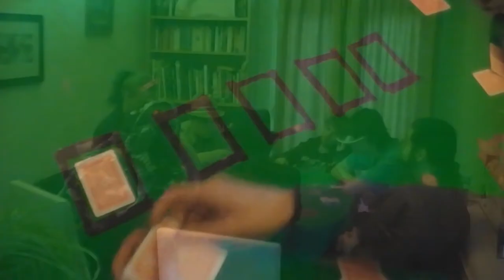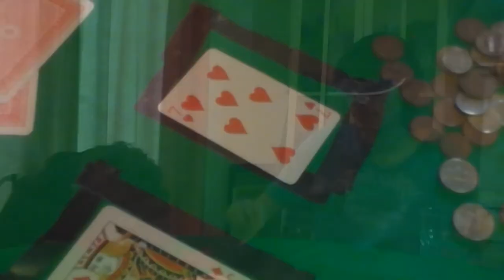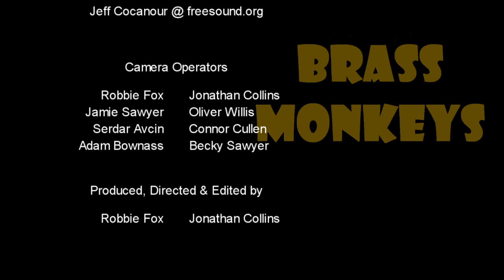Brass Monkeys Episode 2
I present the second episode of the Brass Monkeys Sketch Show. Some people in the previous episode are missing but we're still pleased with it. Thanks go out to everyone who contributed. We appreciate all the help we can get in spreading our work around.